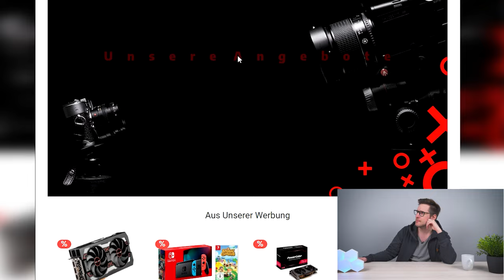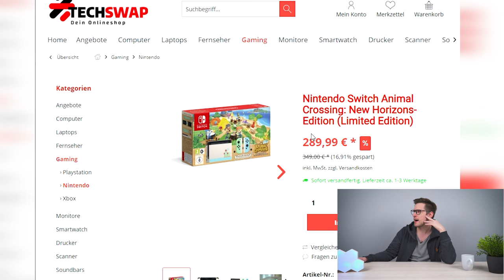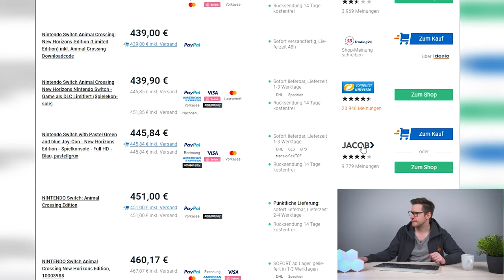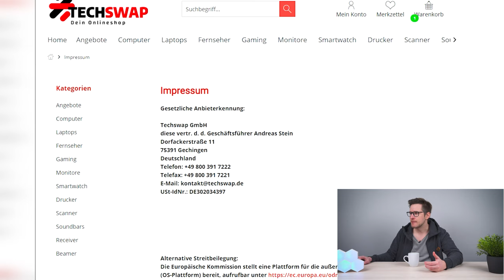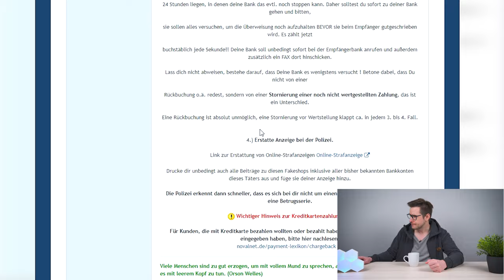🛑 So erkennst du Fake Shops im Internet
Fake Shops sprießen gerade in Massen aus dem Boden. Vor allem beliebte Technik wie die Playstation 5 oder Nintendo Switch sind beliebte Fakeshop Artikel. Wir erklären dir heute, wie du Fake Shops erkennst und was du tun musst, wenn du Opfer eines solchen Betrug wurdest!

🛑 Liste mit Fake-Shops: HIER!

 👍 FOLGT UNS!